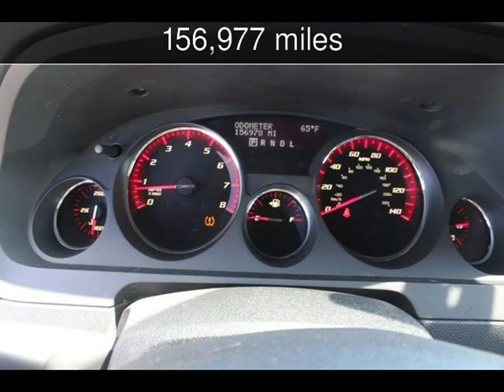2011 GMC Acadia SLT1 Used Cars - Harwood,MD - 2019-04-16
See more details about this used car This 2011 GMC Acadia SLT1 with 156,977 miles is for sale at South County Public Auto Auction.